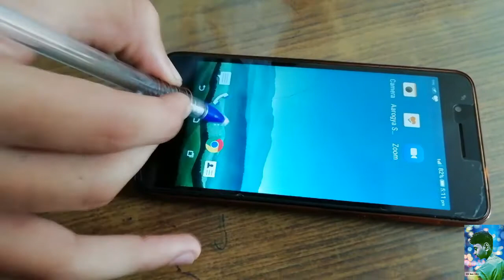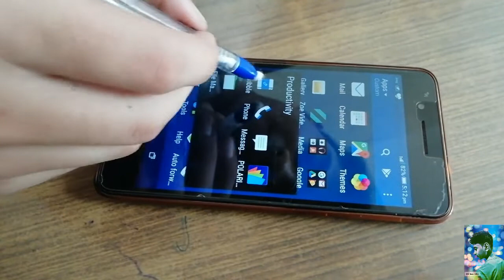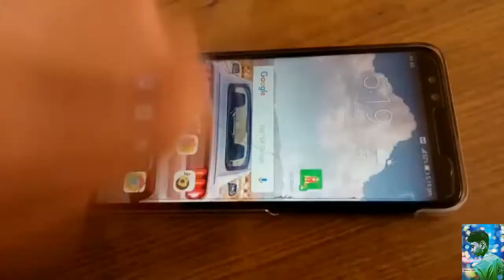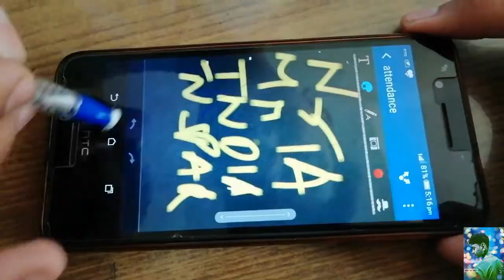Magical Pen For Phone-We Made Stylus pen for all the Mobiles.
Stylus Pen For mobiles, Stylus pen. Hello Guys, Humne is video mai Samsung ki Treh Stylus pen bnaya hai.